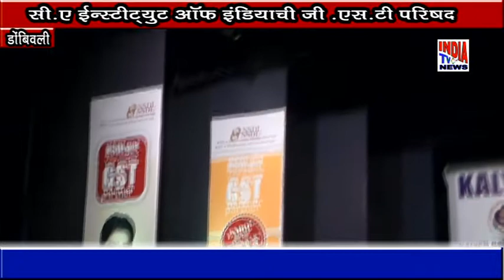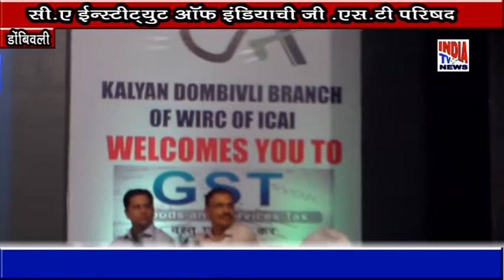सी.ए इन्स्टीट्युट ऑफ इंडियाची कल्याण डोंबिवली शाखे तर्फे जी. एस. टी. परिषद.